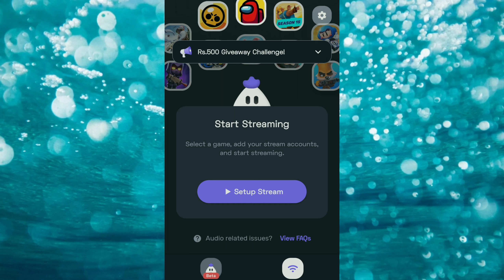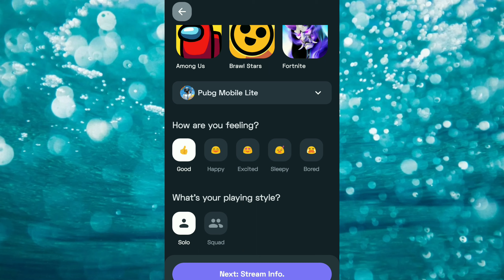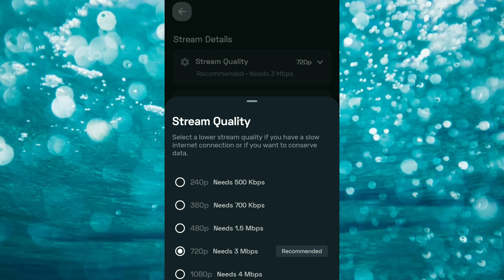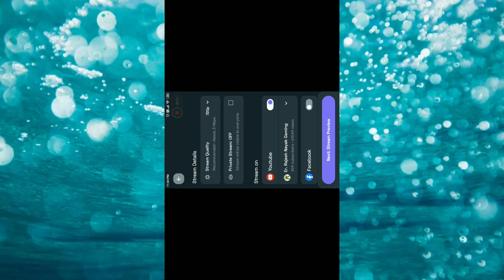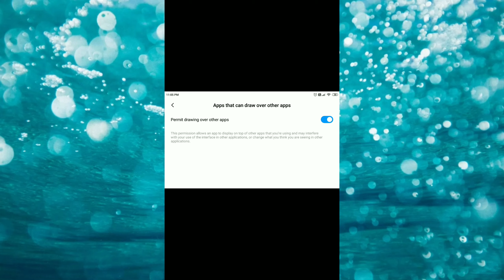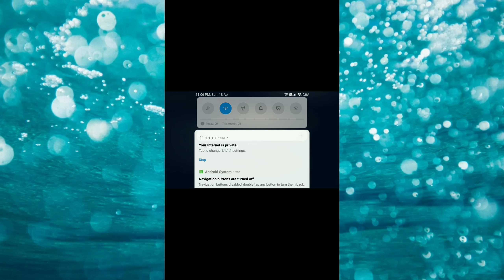HOW TO START LIVE STREAMING WITHOUT 1000 SUBSCRIBER